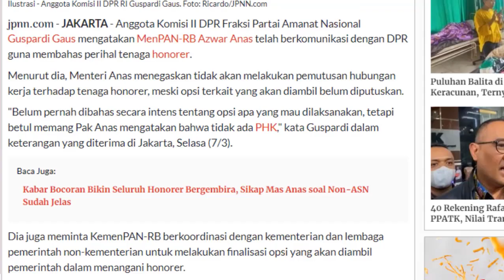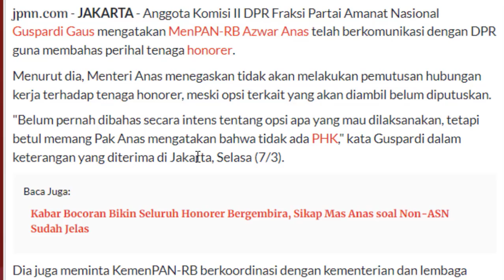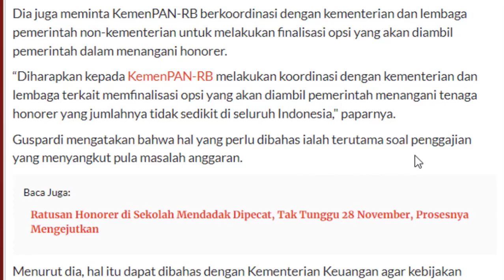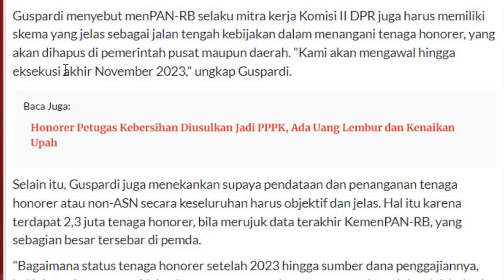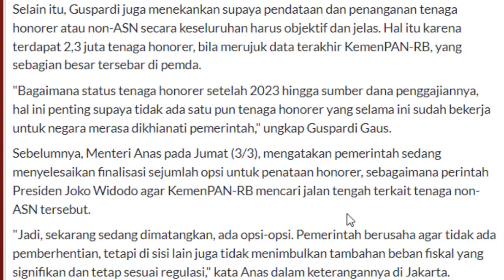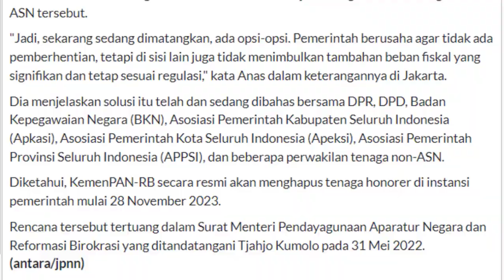Soal Opsi Penataan Honorer, Guspardi Pak Anas Mengatakan Tidak Ada PHK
Penasaraan kan ???
HAPPY WATCHING !